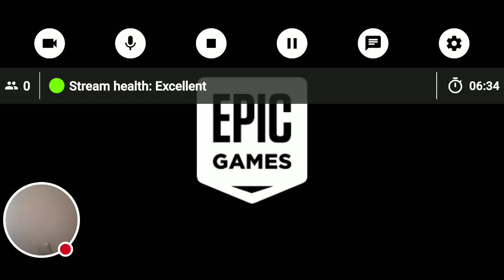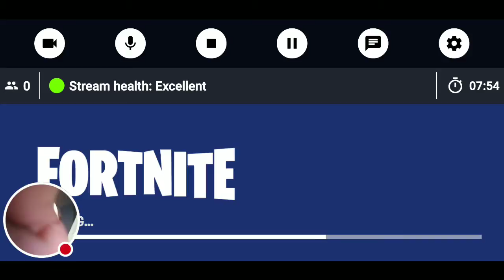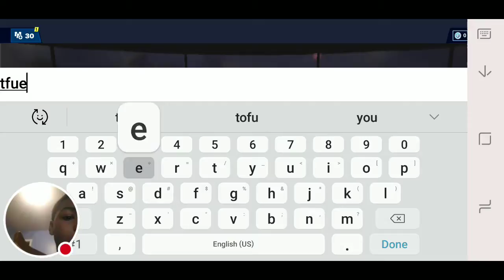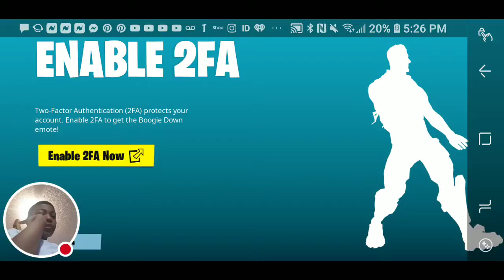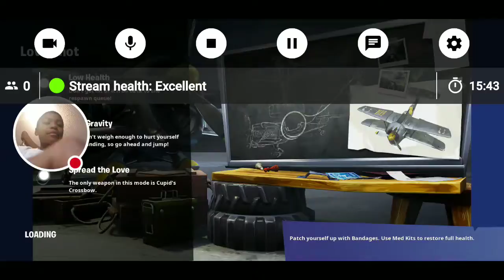My Fortnite Stream